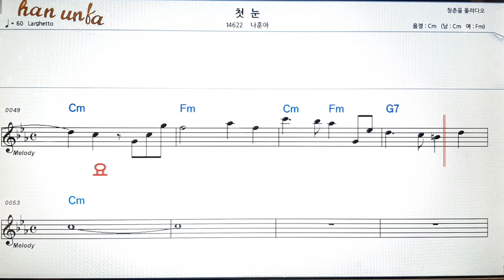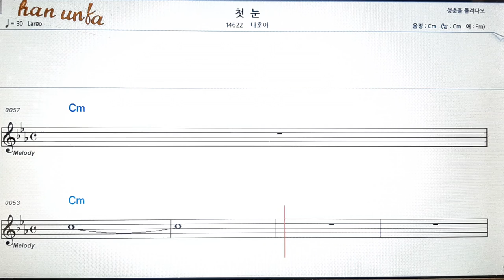첫 눈/나훈아👍노래 반주, 코드 악보,가라오케💋Karaoke*Sheet Music*Chord*MR